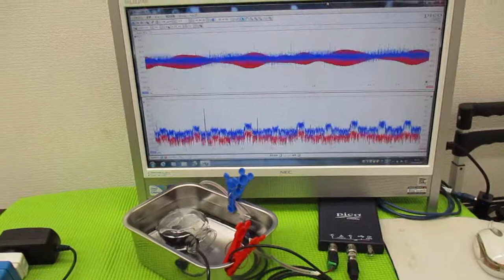オリジナル超音波プローブを利用した「音響流」制御技術 ultrasonic-labo